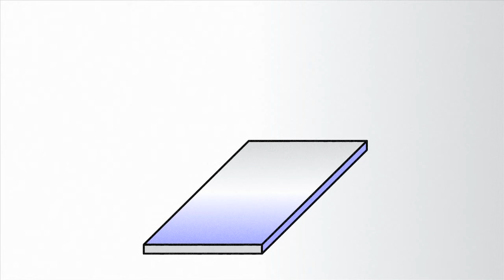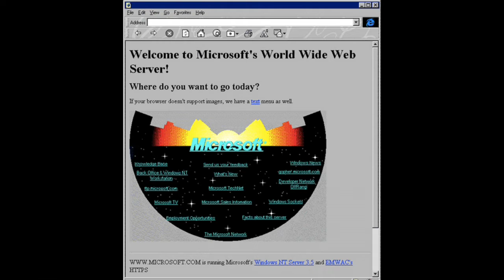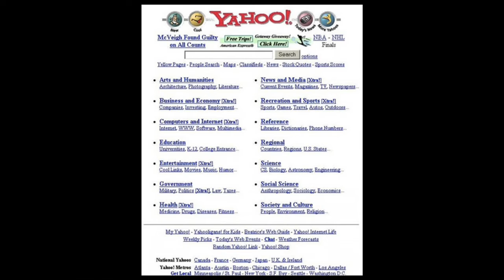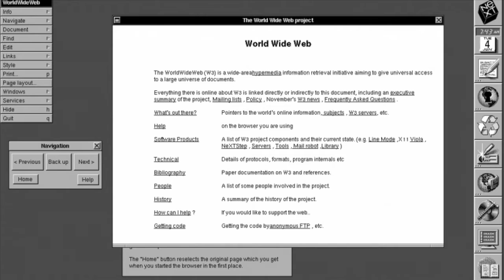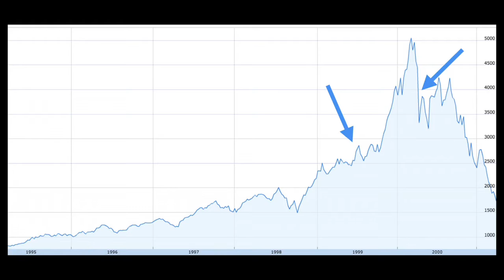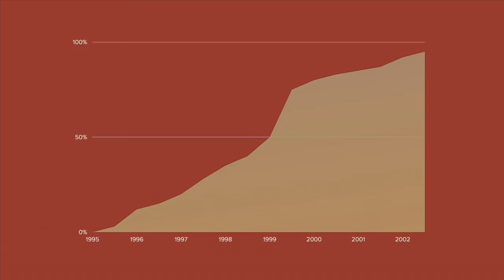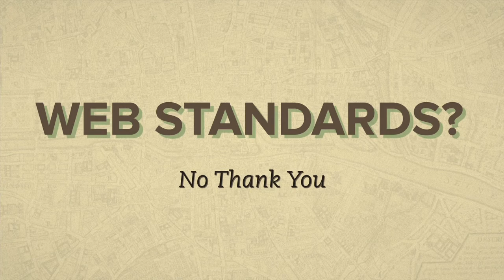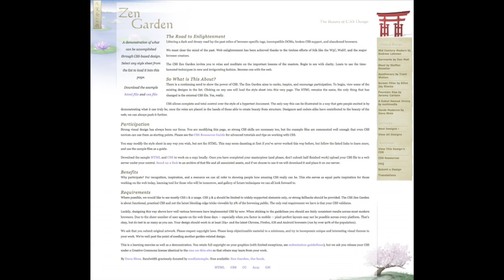Dave Shea – A Brief History of Web Design – btconfDUS2015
TALK:

A Brief History of Web Design

The web is almost 25 years old, but the chances are that your professional career started much more recently than that.

Web design has been around almost since the beginning, but what it means to build a web site has changed as dramatically as the web itself. From grey backgrounds to font tags and tables, from simple style sheets to responsive sites, from 640x480 to the thousands of screen sizes we encounter today, the march of progress continues.

But as we move forward, it's useful to consider lessons from the past. And that's a rapidly-fading past; links rot. References fade. Information disappears. During a career that started during the Browser Wars, Dave has seen a lot of it first hand, and would like to reminisce about how things were so we can avoid repeating past mistakes.